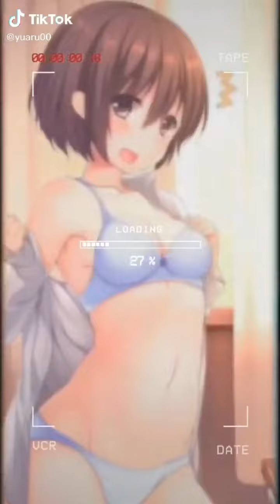346【気になる膨らみ❤️】可愛い女の子の…tik tok❤️